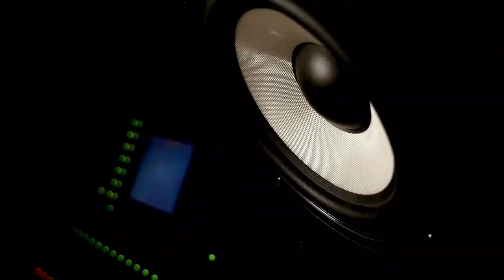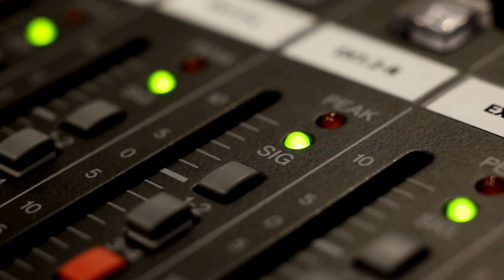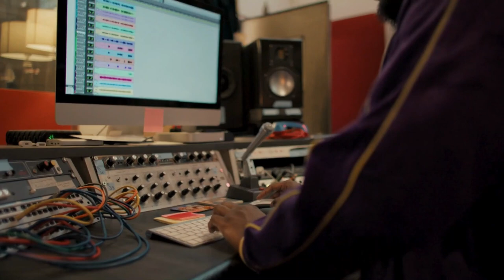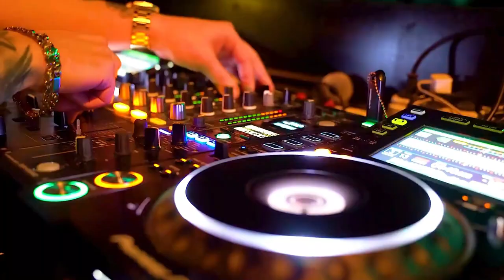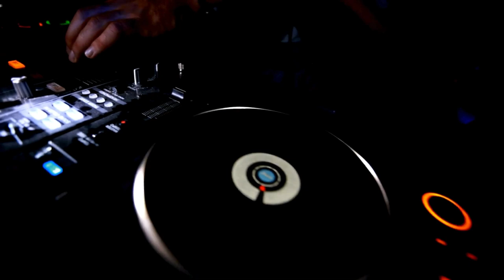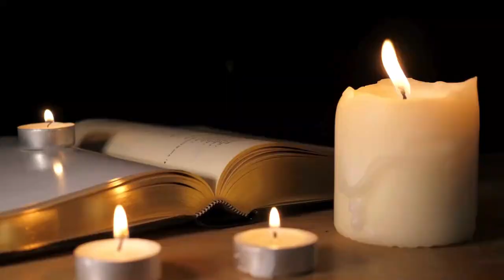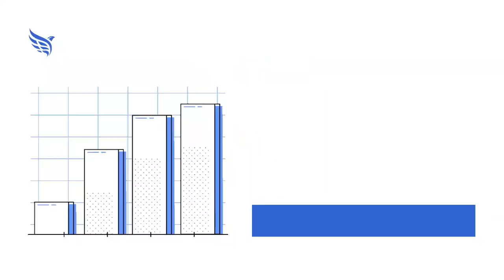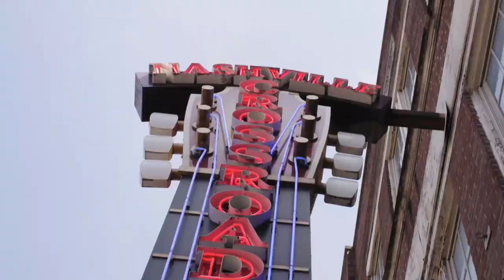Four Tops, Put Salt-N-Pepa Into The Rock & Roll Hall of Fame: Music Halls of Fame Podcast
This week on the Music Halls of Fame Podcast, we honor the year in music for 1990, along with 1990 Rock and Roll Hall of Fame inductees The Four Tops. We also look at the case for putting Salt N Pepa into the Rock and Roll Hall of Fame. Plus, our spotlight hall of fame is the Country Music Hall of Fame & Museum in Nashville, Tennessee & inductee The Genius, Ray Charles.

Country Music Hall of Fame & Museum - countrymusichalloffame.org